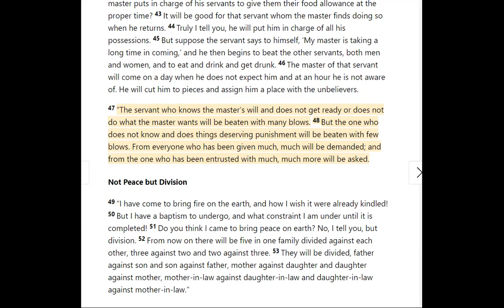Living Scripture 246 - When the Cat is Away, the Mice will Play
Today's readings ...
2 Sam. 3:22-39
Psalm 96
Isaiah 9:2
Review
Luke 12:35-50